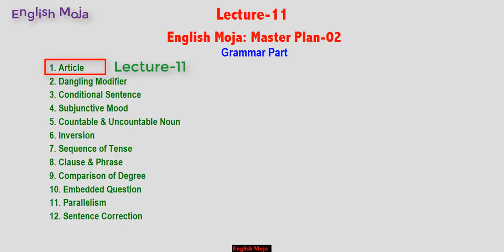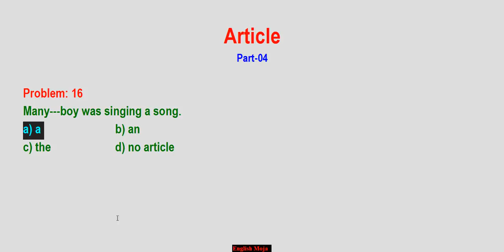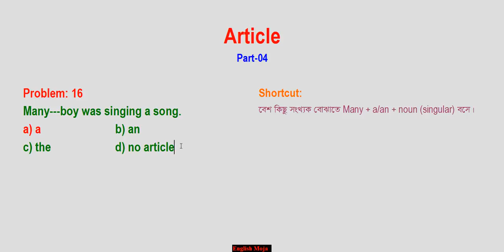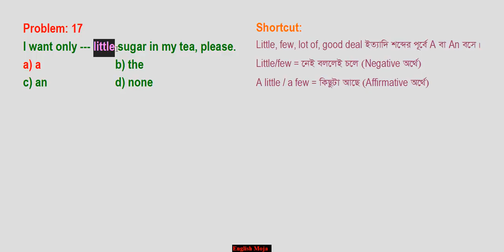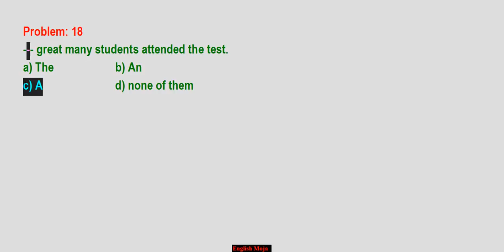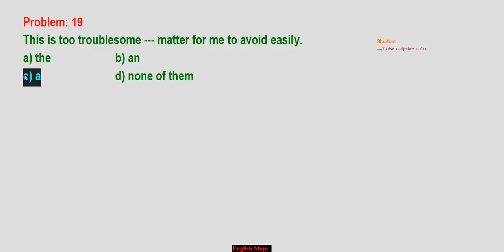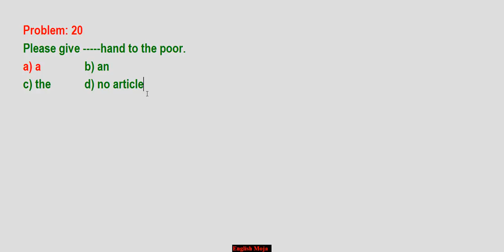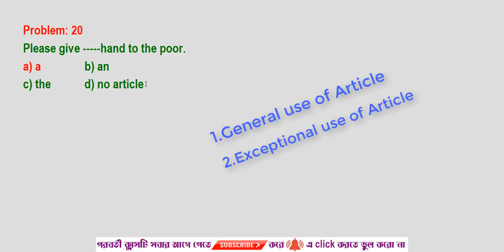Article | Lecture-11 | Admission English -2019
This lesson has been prepared for the students of admission Test.